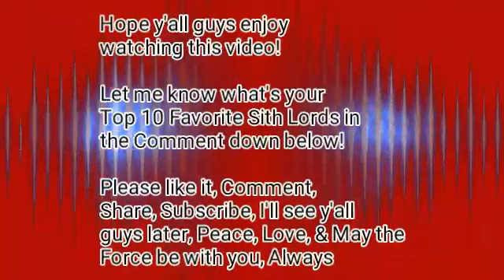Top 10 Favorite Sith Lords